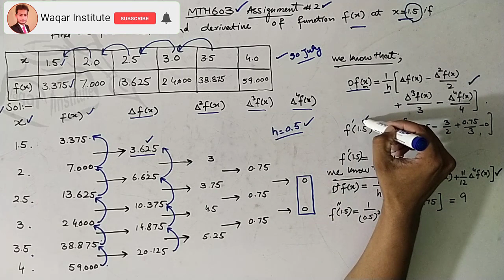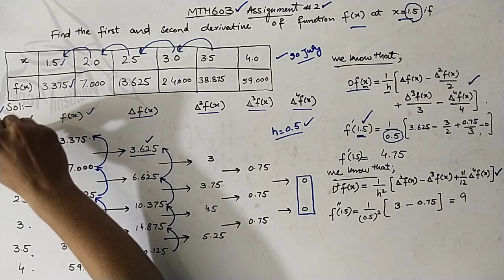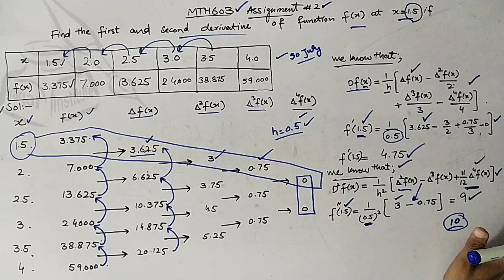MTH603 Assignment number 2 Spring 2021 by Waqar Institute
1.Like this Video if U like it👍...
2.Share the video if u want to share it♥️...